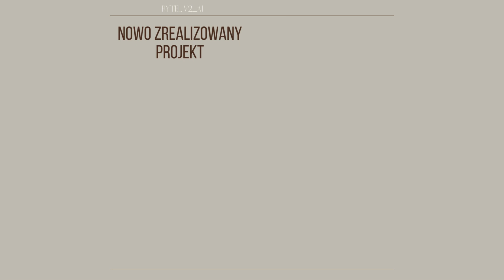Dom letniskowy całoroczny RYTEL, 45 m2, Liczba pokoi - 3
Drewniane domy/domki letniskowe z ociepleniem - bezpośrednio od producenta
Design | Koncepcja | Produkcja
EKO ARCHITEKTURA sp. z o.o.